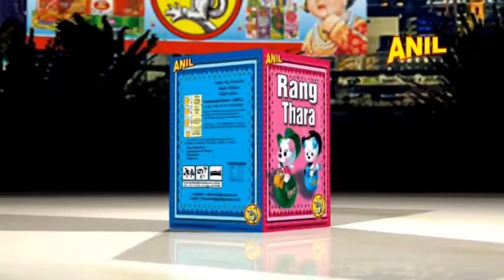RANG THARA | ANIL CELEBRATIONS | SIVAKASI